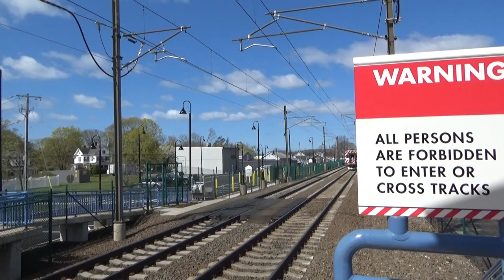Shoreline east 1659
Shoreline east 1659  from New London Stopping on the new platform in Clinton CT at 10:30 am on  4/28/22 power was ct rail 6698 2 coaches and a cab car